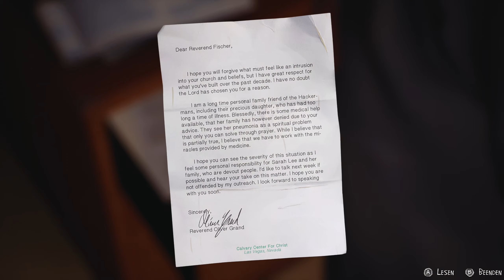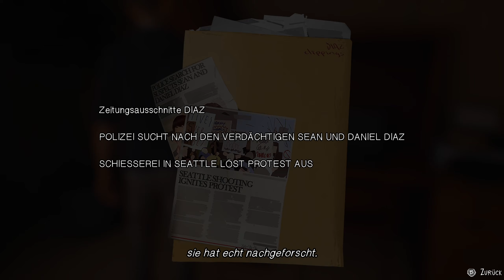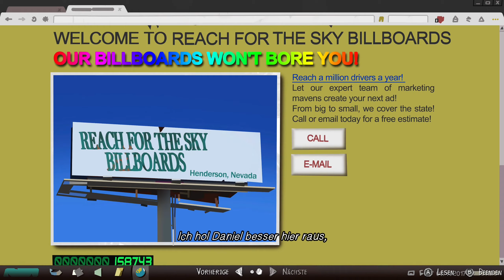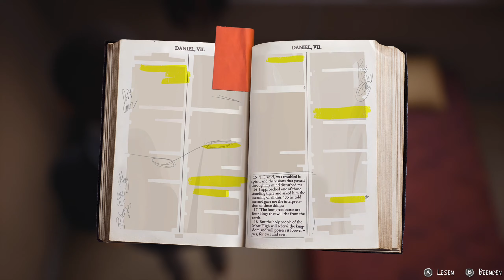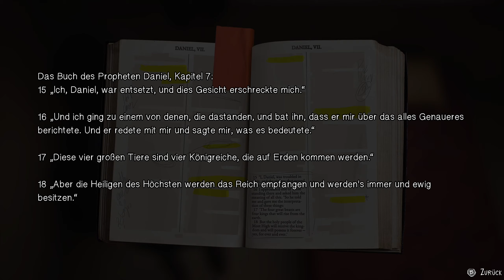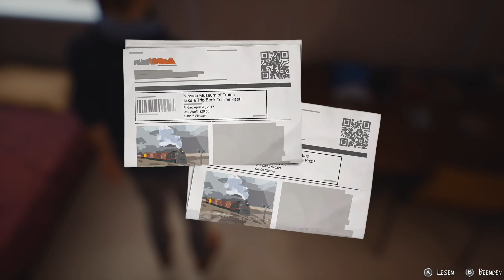#40 ● Das war's mit der Sekte ● Life Is Strange 2 [BLIND]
Kommentiertes Gameplay zum Spiel "Life Is Strange 2" von 2019. Das Spiel wurde von Dontnod Entertainment entwickelt. Publisher: Square Enix. Ich wünsche euch viel Spaß mit dem Let's Play.

Life Is Strange 2 könnt ihr euch kaufen (Steam).

Die Handlung von Life is Strange 2:
Die Hauptcharaktere des Spiels sind der 16-jährige Sean Diaz und der neunjährige Daniel Diaz. Die beiden Brüder leben mit ihrem Vater in Seattle, bis ein tragisches Ereignis ihr Leben für immer verändert. Da hierbei ein Polizist durch übernatürliche Kräfte getötet wird, fliehen sie vor der Polizei und versuchen Puerto Lobos, die Heimatstadt ihrer Familie in Mexiko, zu erreichen. Auf der Reise nach Mexiko muss sich Sean um seinen jüngeren Bruder Daniel kümmern, ihn anleiten und erziehen.